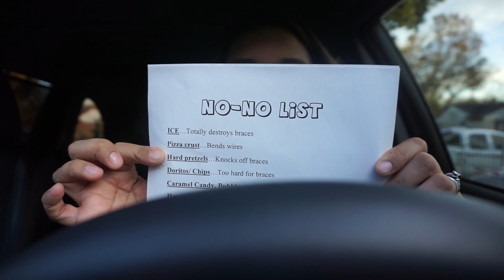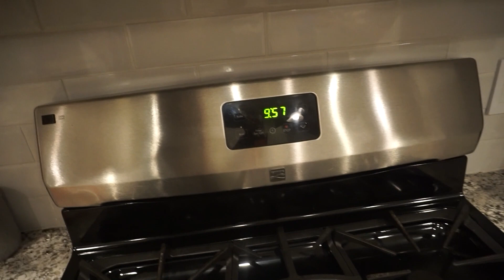I GOT BRACES! | DO BRACES HURT? | WATCH MY HUSBAND'S REACTION | Melissa Cruz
Hi everyone!  I finally did it! I GOT BRACES! In this video, I talk about why I got braces and how they actually feel once getting them. Do braces hurt? Can you eat with braces? Watch to find out!

|| DETAILS ||
Damon Braces:

*I am 100% honest on all my videos. Any negative comment will be deleted.